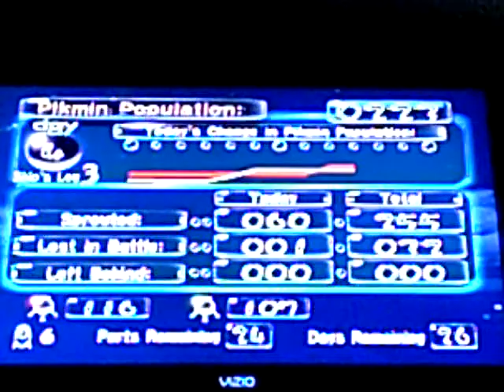lets play pikmin day 4-2: short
i acsidentily made this one too shot. sorry about my mom.